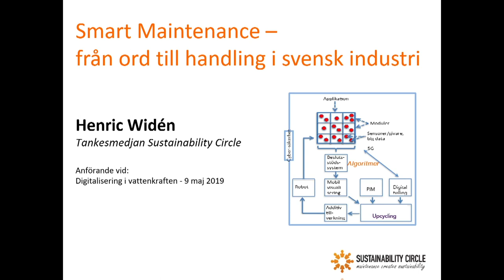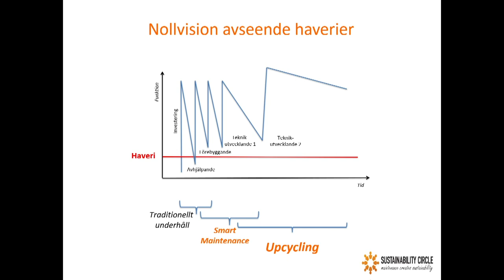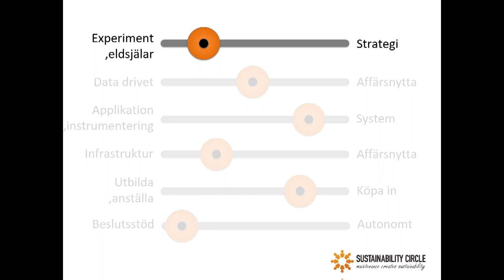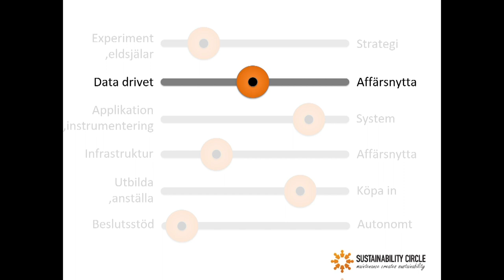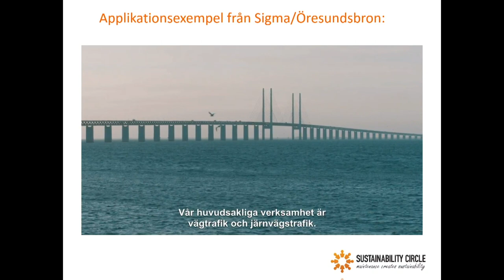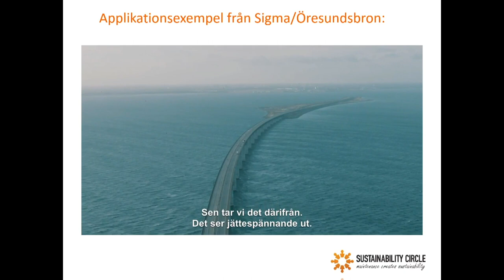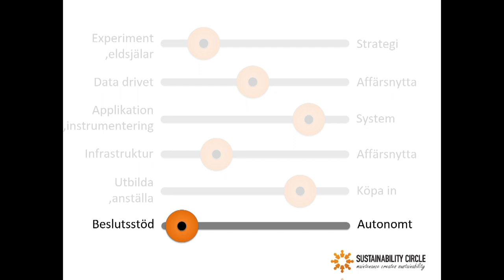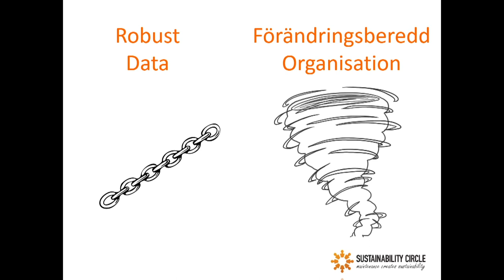14 Smart Maintenance, Henric Widén Tankesmedjan Sustainability Circle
Smart Maintenance - från ord till handling i svensk industri, Henric Widén Tankesmedjan Sustainability Circle